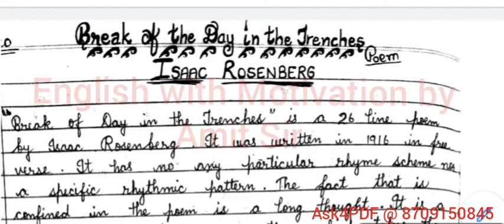Break_of_the_Day_in_Trenches Isaac_Rosenberg Modernistic_Stream_of_Consciousness Free_verse_poem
Break of Day in the Trenches

Launch Audio in a New Window

BY ISAAC ROSENBERG

The darkness crumbles away.

It is the same old druid Time as ever,

Only a live thing leaps my hand,

A queer sardonic rat,

As I pull the parapet’s poppy

To stick behind my ear.

Droll rat, they would shoot you if they knew

Your cosmopolitan sympathies.

Now you have touched this English hand

You will do the same to a German

Soon, no doubt, if it be your pleasure

To cross the sleeping green between.

It seems you inwardly grin as you pass

Strong eyes, fine limbs, haughty athletes,

Less chanced than you for life,

Bonds to the whims of murder,

Sprawled in the bowels of the earth,

The torn fields of France.

What do you see in our eyes

At the shrieking iron and flame

Hurled through still heavens?

What quaver—what heart aghast?

Poppies whose roots are in man’s veins

Drop, and are ever dropping;

But mine in my ear is safe—

Just a little white with the dust.
. Summary of Break of Day in the Trenches

“Break of Day in the Trenches” by Isaac Rosenberg delves deeply into the desolate feelings of alienation from the “other” that impacted soldiers in Word War I.

The poem begins with the speaker introducing the fact that a new day is dawning. The sunrise brings no hope to the world of the narrator, in fact, the dark is described as “crumbling” as if it has no solid structure. The day’s of this person’s life are monotonous and dreary in the extreme. In contrast to this dark subject matter, a pinpoint of life and light arrives around the narrator’s person. A rat comes out of no where, and jumps at the narrator’s hand. He is surprised to see such as “queer” creature at this particular moment.

t this point in the piece the speaker’s tone changes. It is no longer as bleak and hopeless as it was, it morphs into something closer to amusement. Rosenberg will maintain this pleasing undertone as the poem progresses, making it seen through his adjective choices and the speaker’s attitude towards the rat.

The next section of the poem is spoken directly to the “queer” rat. The speaker turns, looking down at the rat, and calls him, “Droll,” or curious and unusual. The poet is truly emphasizing the oddness of this creature in the trench with the speaker. He continues on to state that “they,” the other soldiers,

…would shoot you if they knew

Your cosmopolitan sympathies.

On a first read the choice to utilize the word, “cosmopolitan,” might seem like a strange one. The word is used here to describe knowing, and being known, to the people of other countries. It is truly a striking word to place in the context of a dark battle field trench. It was chosen in an effort to maintain the poem’s lilting humour and, strangely enough, as a wholly accurate representation of what this rat is and what he represents to the poem’s overall theme.

The rat is said to be “cosmopolitan” in his “sympathies.” He is endeared to and engaged by anyone who comes from anywhere. The rat is interested in being around people from every country on earth. There is no place that he will not or cannot go, nor any race that he shuns. This way of being is completely antithetical to the point of war.

As the two opposing sides of this battle sit in their trenches, separated by the brutal stretch of no man’s land, alienated from one another ,they dwell in their hatred for the “other.” In this particular instance the “other” is narrowed down to the country they are engaged with, but all the same, they have no contact besides that which is deadly. The rat on the other hand has no such hangups, loyalties, or patriotic duties. He is free to move from country to country,  trench to trench, whenever he pleases.

The following lines are also spoken directly to the visiting rat. The soldier speculates about the life of the rat and about the fact that after it has touched his “English hand” it will go and touch a German one in no time at all. The rat will pay equal attention to both of the countries currently fighting, it does not choose sides. The rat, the speaker thinks, actually takes a “pleasure” in the fact that it is able to cross ”the sleeping green,” or the land between the two trenches.

Throughout this poem the narrator continuously casts his own desires onto the small body of the rat. He is desirous of the ability to move freely from place to place and is sick and tired of the “crumbling” darkness and the monotony of his days. He does not want to be caught up in his pit anymore. The final lines of this section speak the awful truth about the rat and reinforce why it is that the speaker cannot move freely.